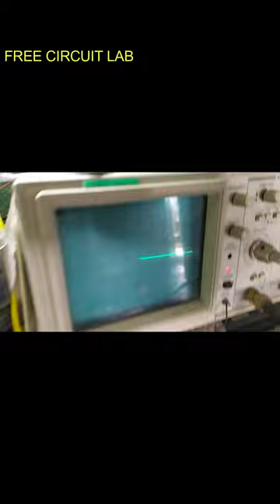Remote Control Car (NO Arduino)!!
how to make rc toy car
rc car without arduino